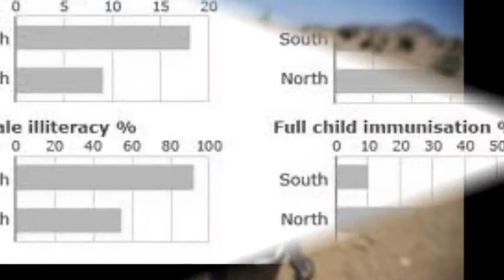Sudan Project ByDiego,Matt,Julio,Mateo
This is About the people in sudan and how they had suffere From the bok They Poured Fire On Us From The Sky